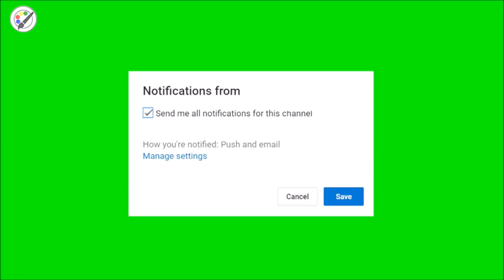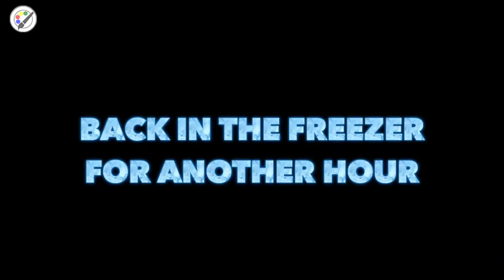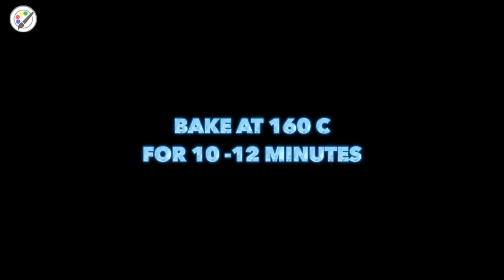Cooking Hacks #6 | Lasagna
DIY Lasagna

Beef ragu spheres glazed in red wine served with beetroot and parsley baked pasta, nutmeg foam, parsley sauce and basil powder

Hi Foodies
This is a very unusual lasagna. We also love the traditional lasagna and you can find the recipe for a lasagna on our channel. Look for Lasagna Friends. We just wanted to do a modern take on the lasagna. Please lasagna lovers, do not be offended by this lasagna creation
This plate is not from a michelin star restaurant, but I have learned plating techniques and molecular gastronomy while working on michelin star restaurant. This food hack, guess it could be called a kitchen hack or even a cooking hack, is meant to show the preparation going behind some fine dining restaurants, including michelin star ones. Note that I am just a cook sharing my cooking technique learnings, I am not doing it to try and be like michelin star chef such as Gordon Ramsay.
But if you want to follow the path of a michelin star chef like Gordon Ramsay, you could learn a few things from this cooking, food, kitchen, plating hack.
Hope you enjoy this cooking hack. Or is it kitchen hack. Should I call it food hack? Or on a last thought it could be a DIY. Why not. I think it should be a DIY. What you think about DIY.
Make your life easier by saving this recipe. So you can do it yourself in your life this recipe. A cooking recipe that could be the recipe for your cooking.
There are two plating food videos after the preparation.
Enjoy the food hacks. Maybe it is a cooking hack. Or is it a kitchen hack?

DIY

DIY